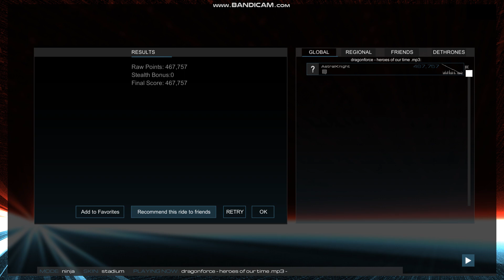DragonForce - Heroes of Our Time (power metal)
Today one of my favourite Dragonforce songs.
Let's give some applause to heroes of our time. The lyrics for the song and its official video (you may find it may suggest that they are the astronauts, chasing the distant stars.
But there are so many other things that require being brave.
Who do you consider heroes of our times?

Mode - Ninja
Skin - Stadium (default)

Artist: DragonForce
Title: Heroes of Our Time
Album: Ultra Beatdown (2008)

Lyrics:
Lost in a dream
Finally it seems
Emptiness and everlasting madness
See the sadness grow
Watching as we go
Long before our journey for the world

Call for us
The power in all of us
So far beyond the blackened sky tonight
Glorious
Forevermore in us
We are victorious
And so alive

Chorus:
We'll all find our sacrifice tomorrow
Our journey on towards a brighter day
Silent tears we left behind still so far away
Across the endless sands to the fields of our despair
Free for all eternity we stand, yeah
Rise above the universe tonight
Starchaser

Fly towards the storm
See the world reborn
Feel the pain inside the voice of sorrow
Cross the distant shores
Find the open door
Stand alone in judgment for tomorrow

Years of pain still haunts us all
We saw the last sunrise
Take me home in freedom for a lifetime
Pray now for silence and the last tears we'll cry
Still glorious this fire inside

[Chorus]

Free from this world
Here for the last time
Oceans collide inside of us all
Believe who we are
The phoenix will guide us
Freedom will rise once again

[solos]

Save us tonight, the last hope for all of us
Light years gone by, we're still holding on
Save us tonight
A star shines in all of us
Far beyond our lives
Still the glory lives on

[Chorus]

Our kingdom come, we stand as one
And we will live for always
Evermore